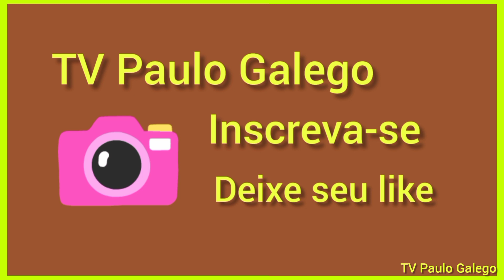Fomos visitar a NASCENTE do Sítio OURO ACHADO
Para vc que queira entrar em contato comigo o meu telefone é esse: (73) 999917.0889 -